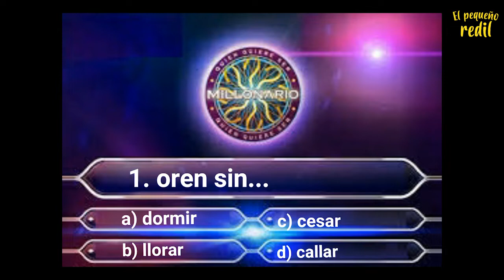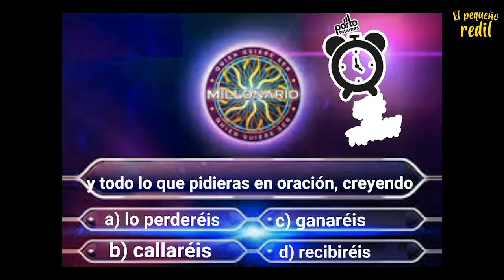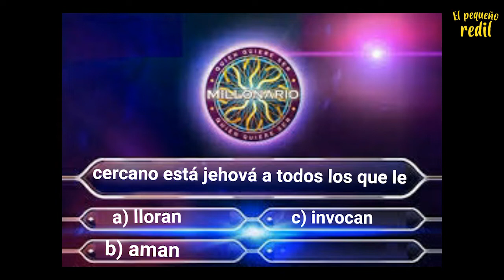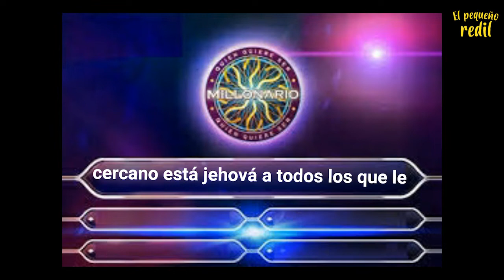El Pequeño Redil Capítulo 43 Resumen Lección mensual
Capítulo 43 Resumen Lección mensual